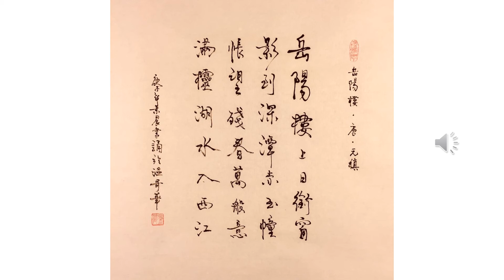【景晨书写朗诵】《七绝 岳阳楼》（唐 元稹）20201014（欢迎击铃订阅）